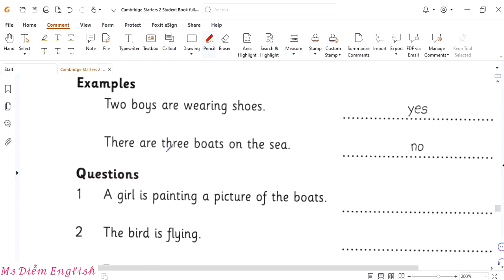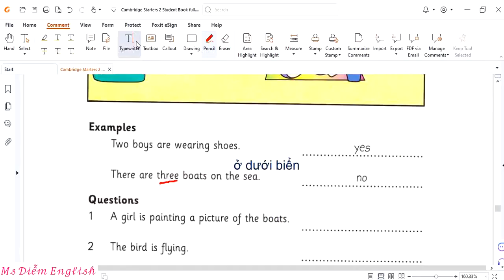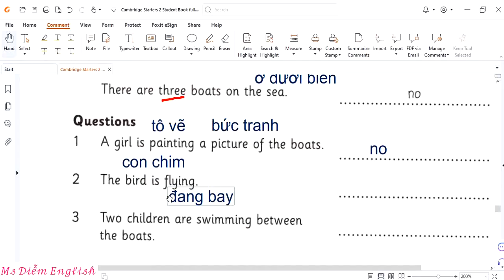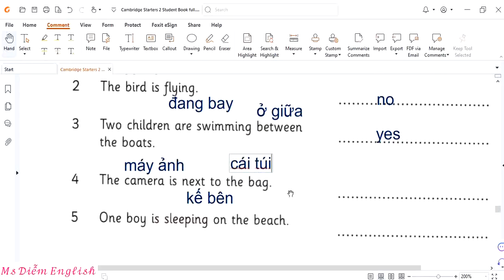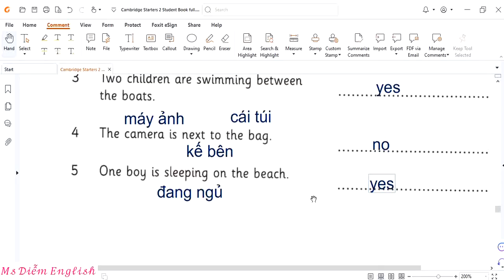Starters 2 Test 3 Part 2 Đọc viết- |Ms Diễm English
Chào các em học sinh! Đây là kênh giúp các em luyện tập nghe, đọc, và viết tiếng Anh theo bộ sách Starters. Cô sẽ hướng dẫn chi tiết cách làm bài tập, giúp các em hiểu rõ và tự tin hơn trong việc học tiếng Anh. Hãy theo dõi kênh để cùng nhau nâng cao kỹ năng nghe, đọc, và viết nhé!